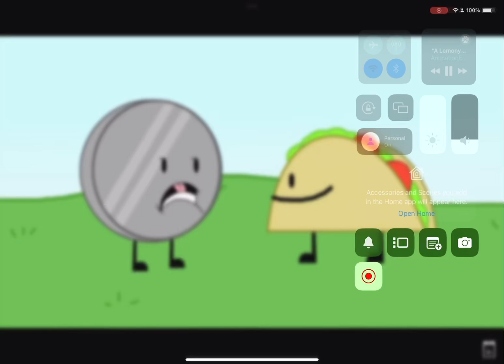17 June 2024